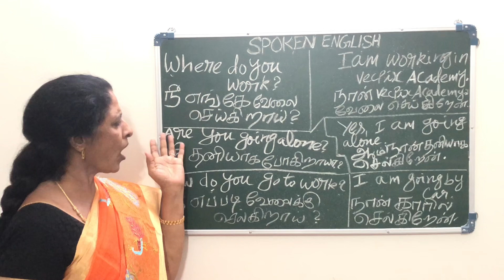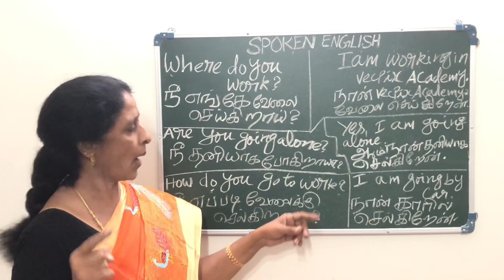conversation with strangers tips and tricks | தமிழ் மற்றும் ஆங்கிலம்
Conversation with strangers
learn English through Tamil from this video. watch this video and learn to speak English language fluently. daily English sentences for you.

In this video Daily routine usage sentences English in Tamil